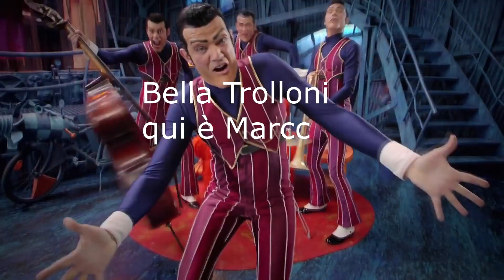We are Number One but everytime they say "We are Number One it's Bella Trolloni qui è Marcc"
LEGGIMI !
ITA

Salve a tutti ! Eccoci tornati su un video simile a quello precedente, solo che questa volta sarà Marcc a esibirsi !
Un Ringraziamento a Marcc e ai creatori del cartone !

ENG

[ ENG ]
Hello everyone ! Here we are back on a video similar to the previous one, but this time it will be Marcc to perform!A Huge Thanks to Marcc and the creators of the cartoon!
Se il video vi è piaciuto o semplicemente per supportarmi;

Ogni canzone usata è solo per puro intrattenimento, non l'ho creata io.
Every song used is just for pure entertainment, I did not create it.
We do not claim ownership for other art and audio sources which belong rightfully to their creators.